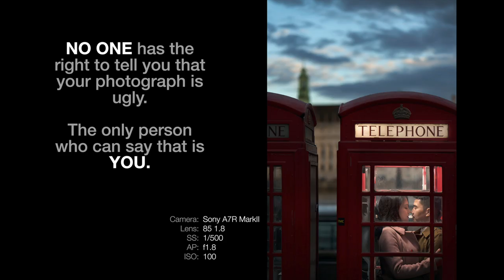Essential skills and insights that will quickly transform the way you approach your photography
Photography Tutorial: In this video, I share my personal insights on how I approach creating a photograph. This, I believe, supersedes the technical aspect of photography that can easily be learned. It is the thought process that comes before actually clicking the shutter that I believe is even more important. During the course of the video, I get to share some tips and tricks, tutorials and of course an explanation of all the thought processes I discuss.

Just something about me…
Since prior to my entry into the wedding industry, I have been considered to be one of the most reputable lighting specialists in the Philippines, conducting workshops nationwide and have been featured in various photography magazines. I was also a multi-awarded portrait and advertising photographer.

My expertise is in manipulating ambient and artificial light to create clean and classic photographs which naturally led me to the genre of portrait and wedding photography. Since then, I have shot numerous weddings locally and overseas exhibiting my signature style.

I am also a Sony Philippines Brand Ambassador,
Zeiss Camera Lens South East Asia Local Ambassador and International Phottix Pro Teamer.